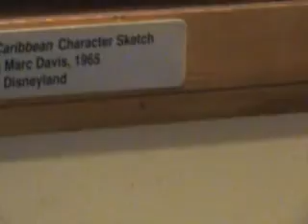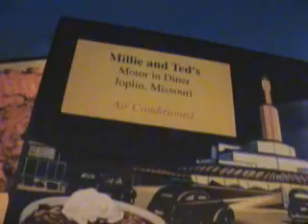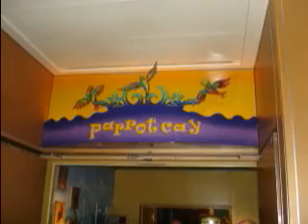Walt Disney Vacation 2007: Part 4 The Cruise (Revised)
This revised video documents the cruise portion of our Walt Disney Vacation.  This will cover the arrival to the port and the sail away part of the cruise.  The next video to follow will be the part that covers Nassau and then the final cruise video will the one that covers Castaway Cay.